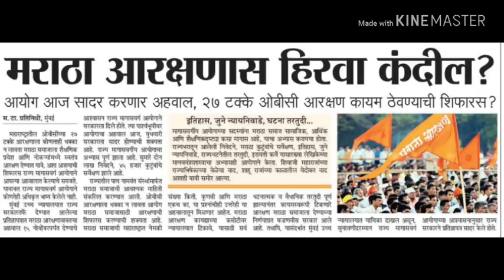मेगा भरती लवकरच होणार | आज मेगा भरती चा निर्णय होणार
मित्रांनो मागासवर्गीय आयोगाचा अहवाल शासनाला सादर व्हायला जात आहे त्यात मेगा भरतीच भवितव्य आणि मराठा आरक्षणाच भवितव्य ठरणार आहे मित्रांनो संबंधित वृत्त व्हिडिओमध्ये